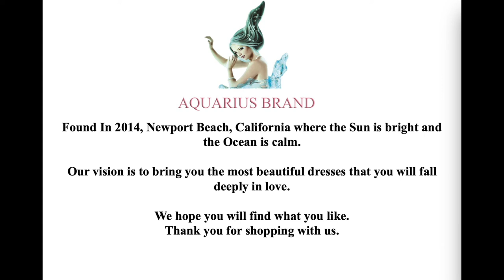Evening Dresses ,Long Dresses ,Maxi Dresses, Short Dresses ,Cocktail Dresses（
Found In 2014, Newport Beach, California where the Sun is bright and the Ocean is calm.
Our vision is to bring you the most beautiful dresses that you will fall deeply in love.
We hope you will find what you like.
Thank you for shopping with us.